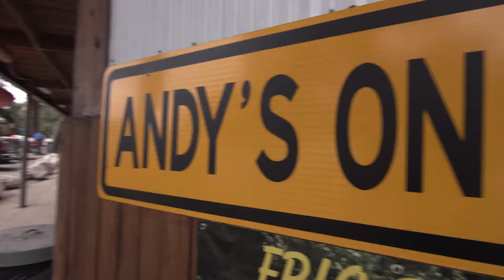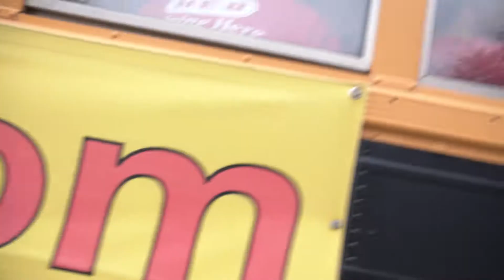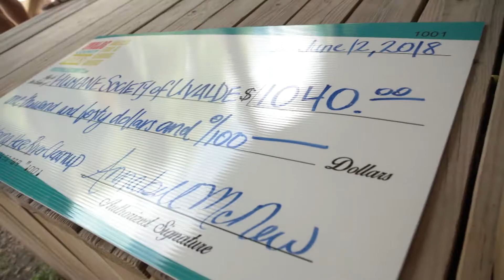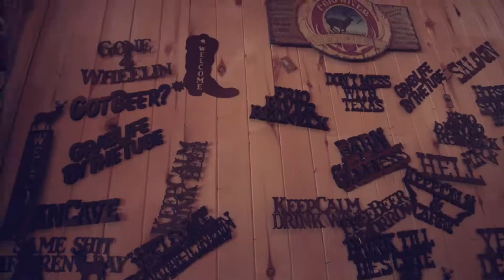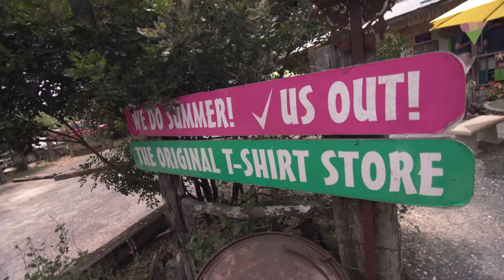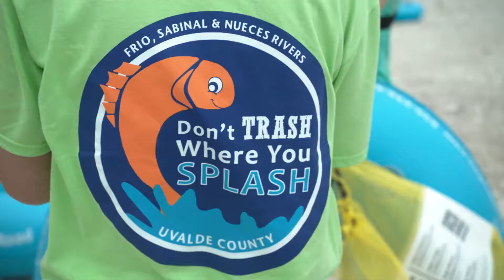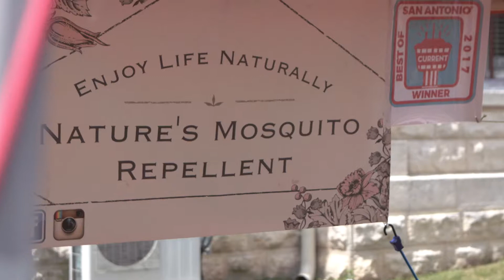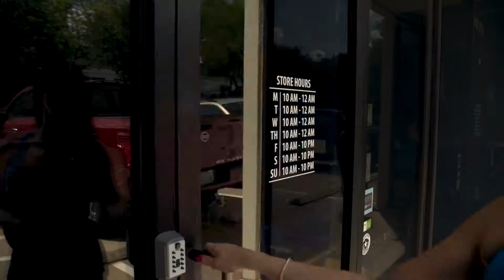YOLO TX - Episode 42, Season 1 (Austin Rock Gym, Lavender Fest & Uvalde County)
Head out with yoloTX as we explore all that Texas has to offer. This week we visit Austin Rock Gym, Blanco Lavender Festival, and Uvalde County.